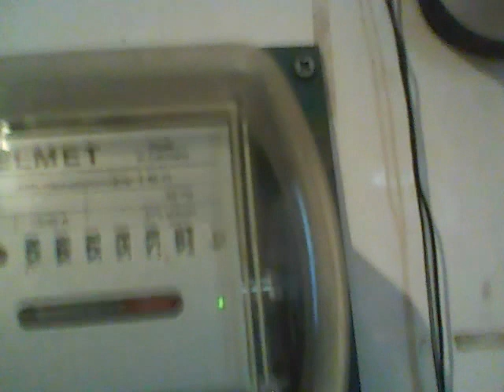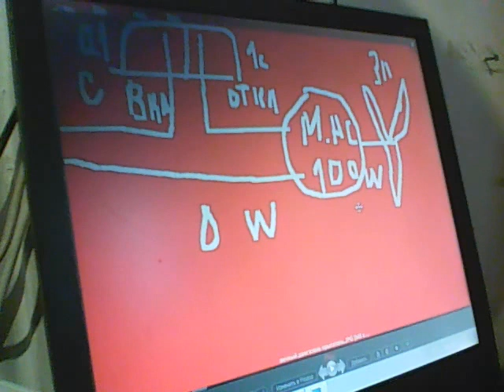ПОРАЖЕНИЕ РЕПТИЛОИДОВ !!! ВЕЧНЫЙ ДВИГАТЕЛЬ В РАБОТЕ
Номер карты мастеркард
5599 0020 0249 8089